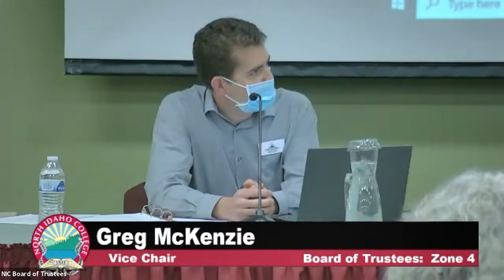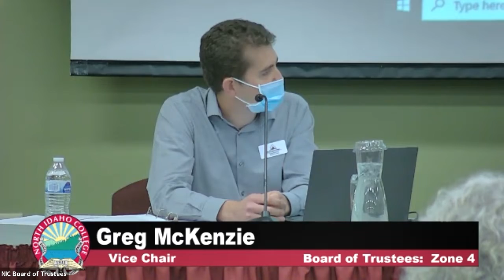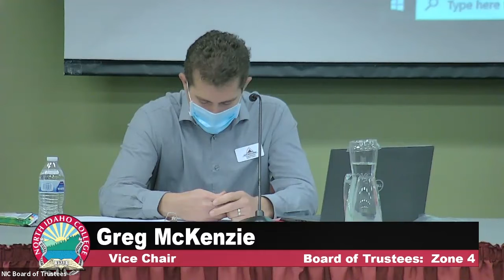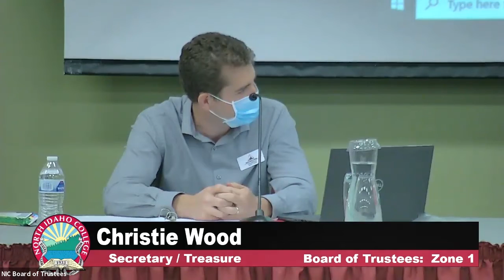North Idaho College Board of Trustees Special Meeting October 12, 2021